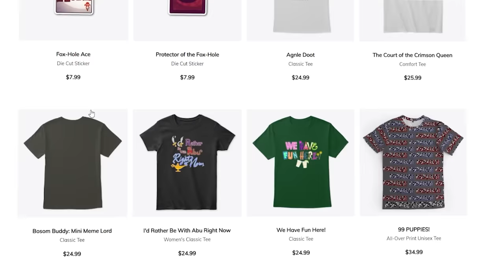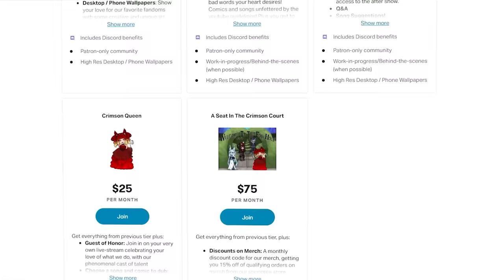Vacation! {A Prank Too Far Part 2} [Re-Dub] (A Hazbin Hotel Comic Dub)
After Alastor and Angel's recent... "incident," perhaps its a good idea to get away from the hotel for a while! A cruise sounds nice!

This video is a re-dub of "Vacation." Since our original dub of this comic, we have parted ways with some of the voice actors, and have enhanced our editing. Out of respect for the previous actors, and to have the best quality possible, we have decided to re-dub and share it as you see now. Especially given that we have recently dubbed the artists re-draw of Part 1.